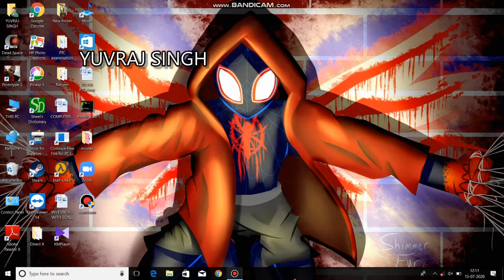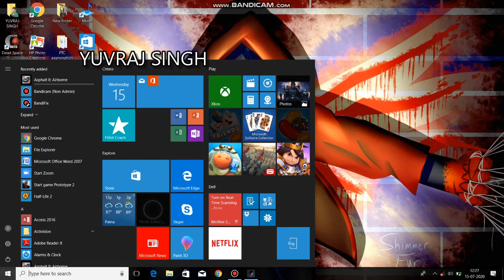Inside gameplay .part 1 .[yuvraj singh]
hi guys agar aapko ye video  acha lage to like thoko and  subscribe ke button ko phod dallo                                                                                                                    If you like the video then press the like button and subscribe to my channel.